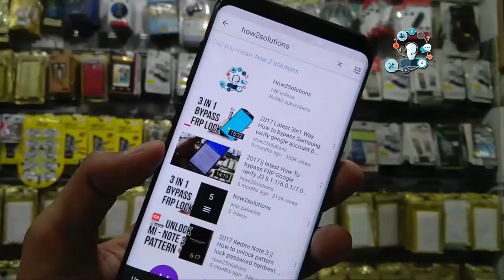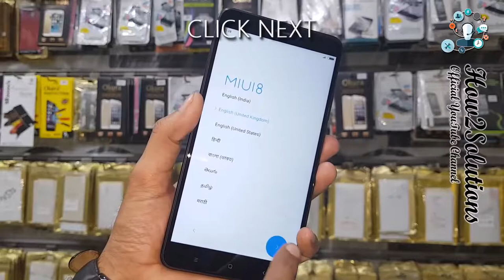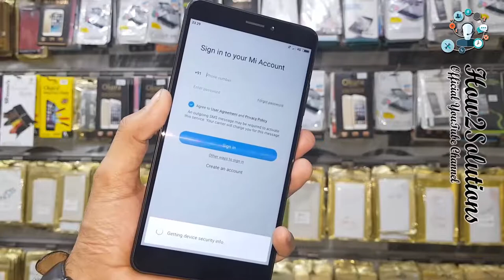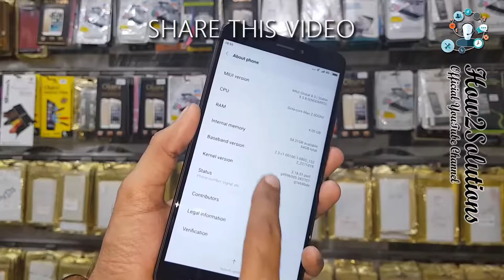Mi Max How to unlock pattern lock, Phone has been Locked